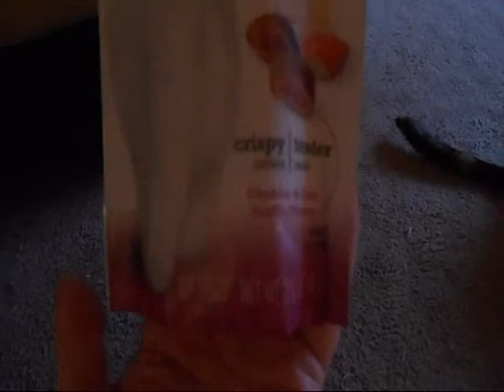Kittie's Christmas Presents 2018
Pixie and Mackenzie playing with their new cat toys that Santa Paws got them for Christmas.